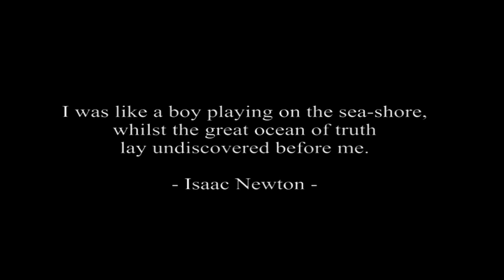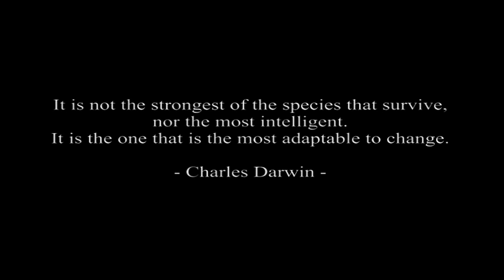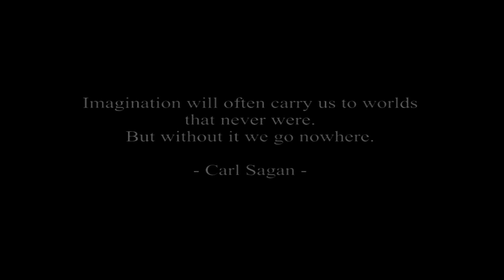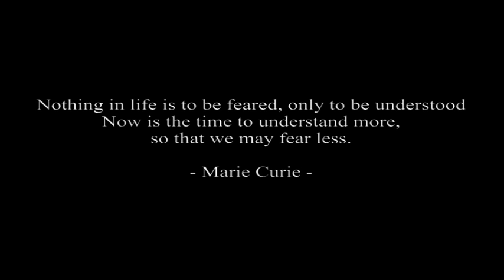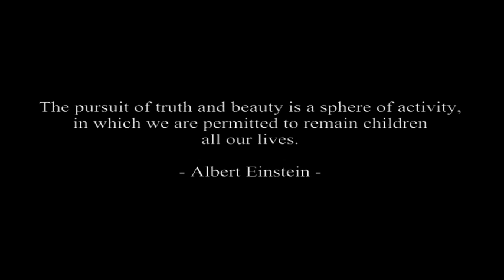Tribute to Science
From our humble beginnings we have been asking fundamental questions relating to the universe, our own existence, nature and the very make up of all matter. We are slowly but surely putting tiny pieces into a infinitely large puzzle, but the more pieces we put in the more clear the image becomes. This is a brief account of some of the questions we ask and the goals that we strive toward. Enjoy!